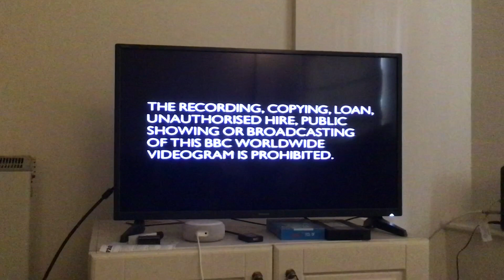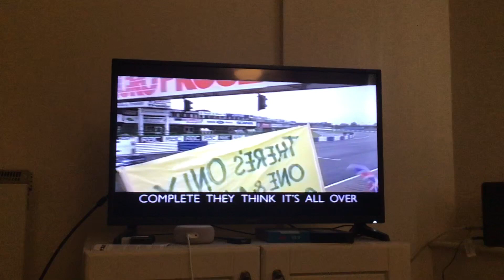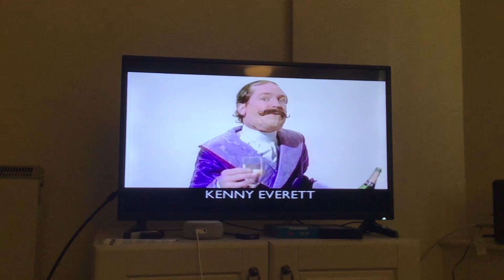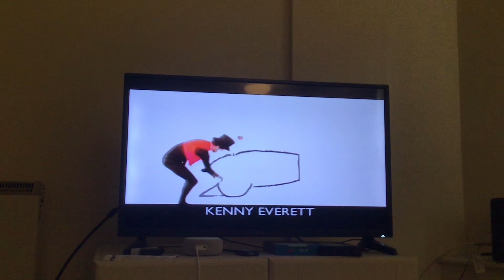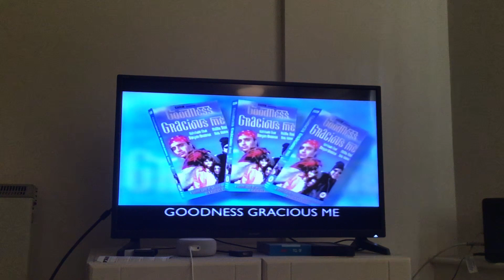Opening to The Fast Show: Series Three Part One (1999 UK VHS)